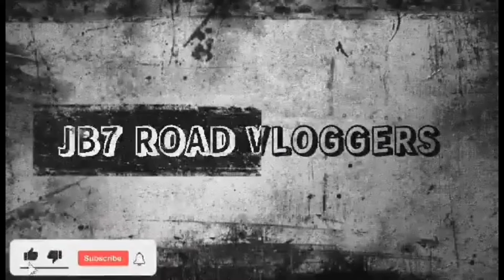KAI SOTTO & KAWAMURA CHEMISTRY HIGHLIGHT IN JAPAN B-LEAGUE🇯🇵🇵🇭